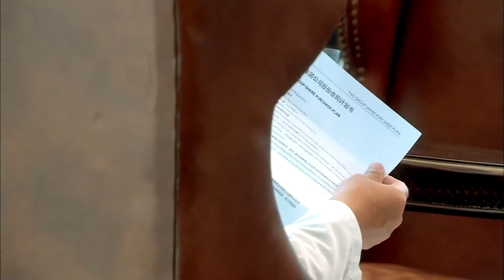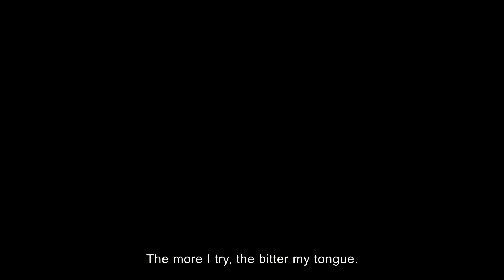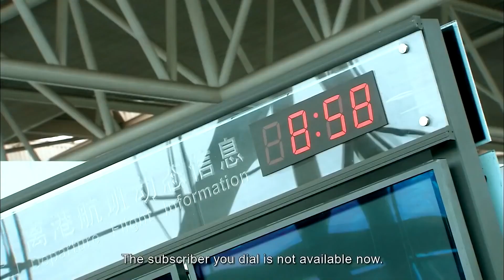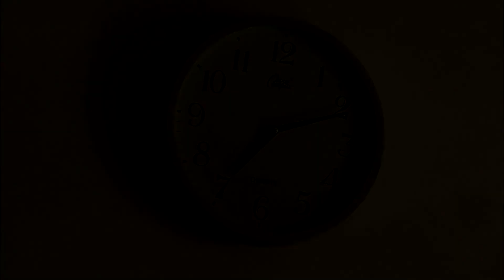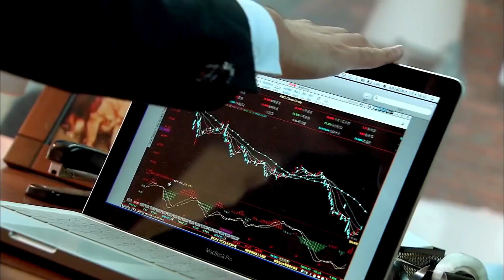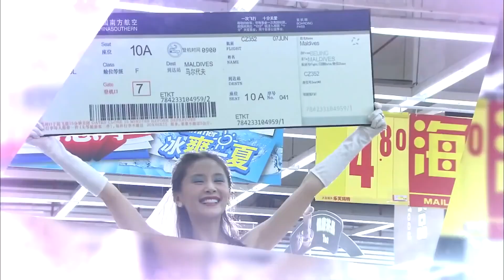ENGSUB 好看偶像剧《名门挚爱》33｜放荡不羁的集团少爷与灰姑娘的艰难爱情故事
导演：刘心刚
主演：黄轩，王子文，邓萃雯，黄觉、 黄勐、殷叶子、孔维、李媛
《名门挚爱》讲述了几个年轻人从一家大型超市开始职场历练，逐步进入大卖场最后成为写字楼白领的职场励志故事。群星超市的实习店员夏朵朵背得出所有物品单价，却看不懂上级的脸色，眼看转正无望。神秘的空降实习店长郑墨以救世主身份出现，眼高手底的他给朵朵添了无数麻烦，与店长王首先更是针锋相对。因业绩不佳，集团计划关闭这家超市。三人相互拆台又相互帮助，使得超市充满了欢乐和喜剧的味道。朵朵的闺蜜丝丝一心想嫁给有钱人，误以为王首先是钻石王老五，两人交往过程令人捧腹。随着职位的升迁，两个发小被卷入两位高管的明争暗斗中，朵朵开始怀念最初的简单生活，丝丝却愈战愈勇。隐瞒太子爷身份的郑墨追求朵朵一波三折，他遭遇了情场和职场上的最强劲对手——华东区区长耿子航。众人经历着勾心斗角的职场陷阱，友情、爱情和亲情遭遇最严峻的考验。一次又一次的历练，丝丝迷途知返，耿子航放下了神秘的仇恨，他们和郑墨携手一起，战胜了集团最大的危机。善良的朵朵，用包容和爱迎接众人的归来。